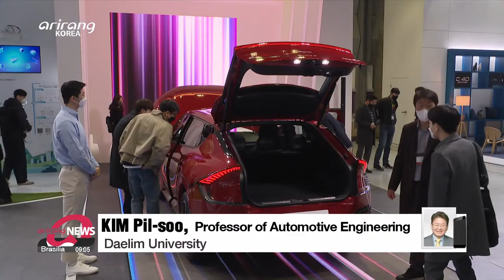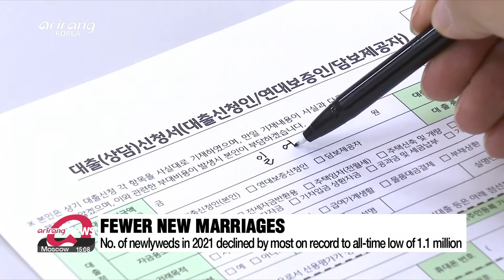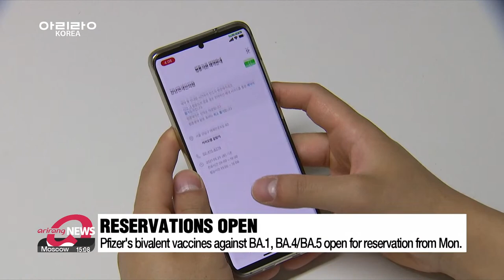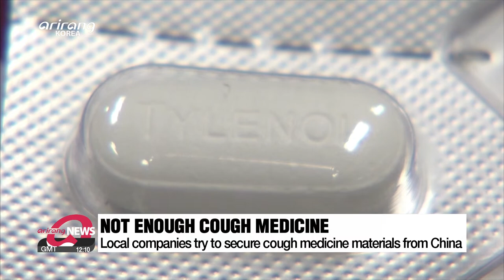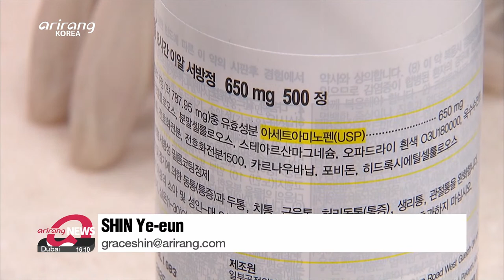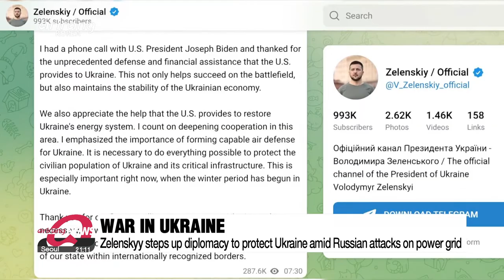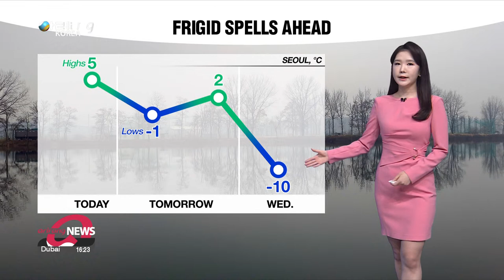[FULL] ARIRANG NEWS | 2022-12-12, 21:00 (KST)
▪ Top diplomats of S. Korea, China to stay in close contact to maintain momentum of bilateral relations

▪ President Yoon calls for bipartisan cooperation on behind-schedule budget approval

▪ Exports drop 21% y/y in first ten days of Dec. due to sluggish semiconductor exports

▪ Value of auto exports hits record high in November amid rising demand for eco-friendly cars

▪ Employees in S. Korea see 5% drop in real income in Q3 due to inflation

▪ No. of newlyweds in 2021 declined by most on record to all-time low of 1.1 million

▪ Bivalent COVID vaccines available for people aged 12 and up from Monday

▪ S. Korea to develop long-range air-to-surface guided missile by 2028 for KF-21 fighter jet

▪ Zelenskyy steps up diplomacy to protect Ukraine amid Russian strikes on power grid

▪ Six Pakistani, one Afghan soldier killed at Pakistan-Afghanistan border

▪ Nearly 10% of marine life at risk of extinction due to climate change: IUCN

▪ New AI scanning program prevents waste debris buildups in local streams

▪ Wellness tourism grows rapidly with more people pursuing healthier lifestyles

▪ Snow in forecast for tomorrow... cold wave for Wednesday